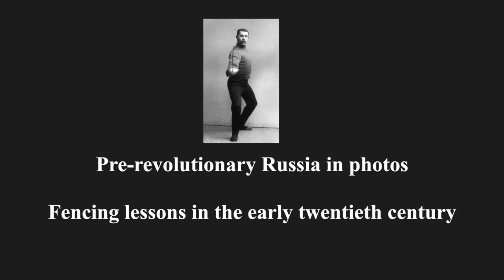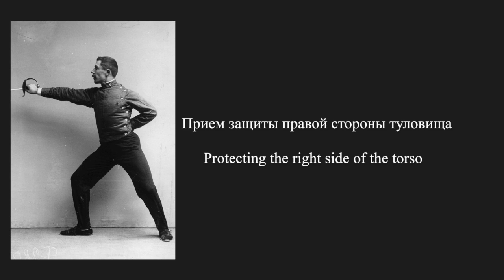Уроки фехтования начала ХХ века / Fencing lessons in early twentieth century Russia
Дореволюционная Россия в фотографиях
Уроки фехтования начала ХХ века

Pre-revolutionary Russia in photos
Fencing lessons in the early twentieth century

The origin of fencing in Russia dates back to the 17th century. Initially, it developed as part of the military art and had a purely applied significance. Under Peter the Great, great attention was paid to the sport and became part of the system of Russian military training.
"Rapier science" becomes an obligatory subject in military educational institutions: first - in the School of Mathematical and Navigation Sciences, then - at the Marine Academy of Sciences (and later - in the Cadet Corps). Originally fencing was taught by foreign specialists.
For the nobility perfection in the "sword battle" was considered compulsory.
In 1816 the first fencing school was opened in St. Petersburg, where teachers and instructors were trained. In addition to Moscow and St. Petersburg, the teaching of fencing had schools in Sevastopol, Omsk, Smolensk .
In 1855 in St. Petersburg, the Fencing Gym of the Independent Guards Corps was opened, becoming the first fencing society, which had an official charter. It was there that in 1860 the first official fencing competitions took place in Russia .
By the turn of the century, fencing had been introduced on the curriculum in gymnasiums and universities and there were a number of private fencing courses and classes available to non military personnel.